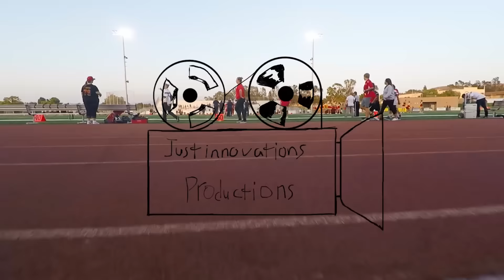WHS Football From The Air